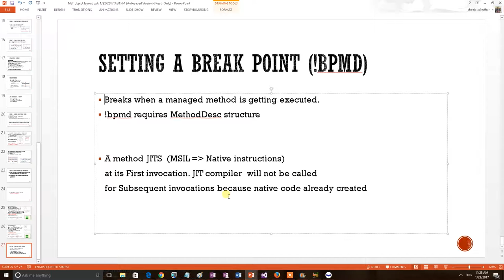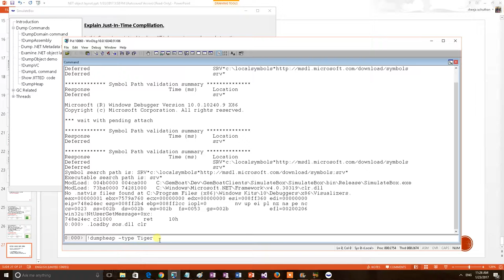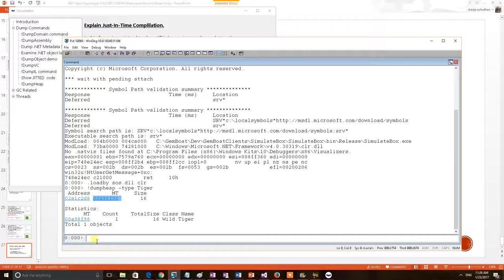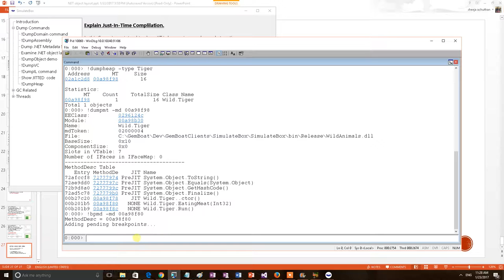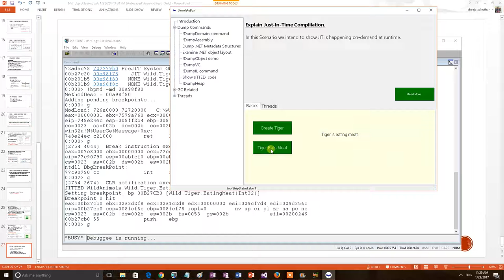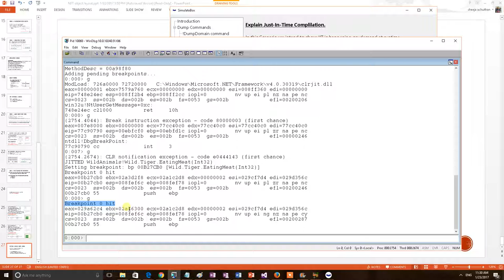How to set a break point on a managed method in WinDBG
How to set a break point on a managed method in WinDBG (!bpmd command)